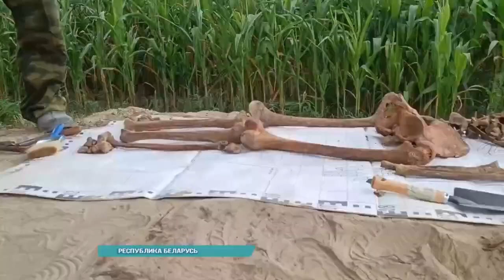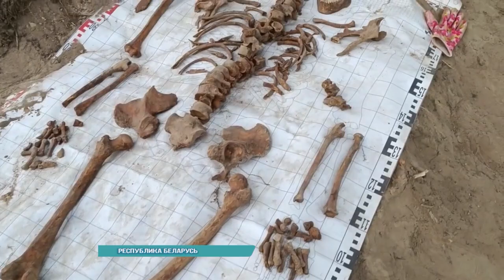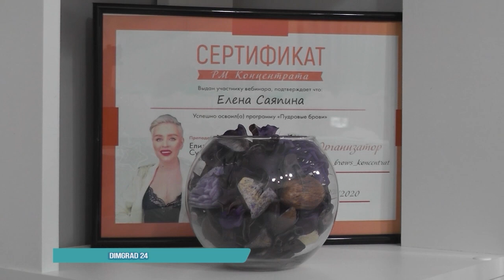Утро с Репортёром 30.07.24 | Ульяновск